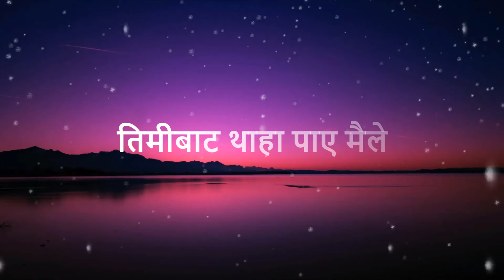Narisawna - Tribal Rain Lyrics (SLOWED)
Hello guys subscribe for more new or old Nepali reverb music video. this channel is only for entertainment purpose only if you have problem regarding copyright please contact me I will remove that video. once again thank you for watching.

Late Rahul Rai, former frontman for the Namchi-based experimental band Tribal Rain was a virtuoso guitarist, singer-songwriter, and above all a compassionate and humble human being.